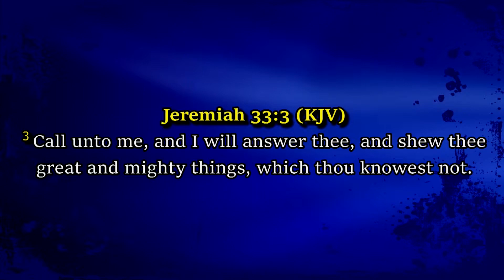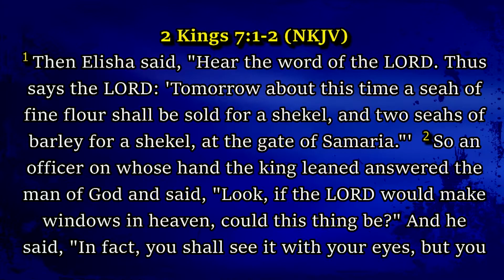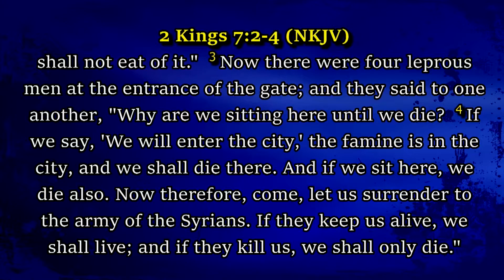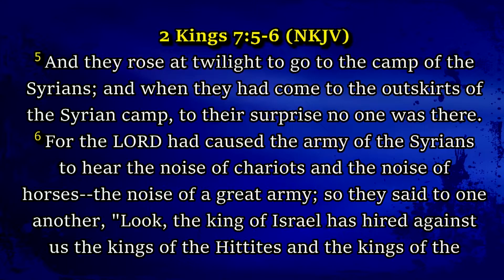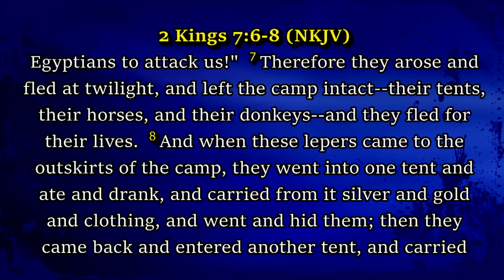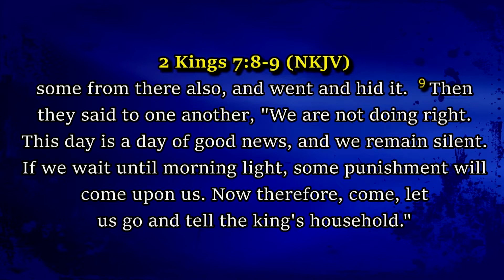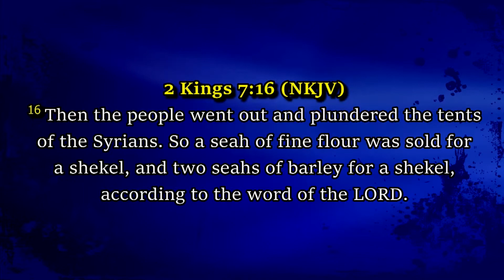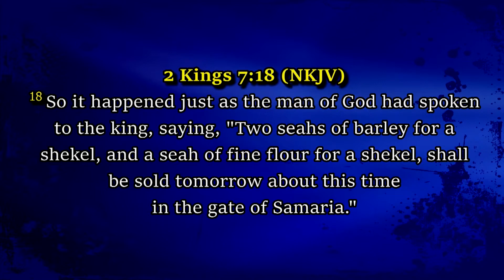MORNING DEVOTION .Presented by AFTV-HOUSTON. Hosted by Rev Sam Ajibade